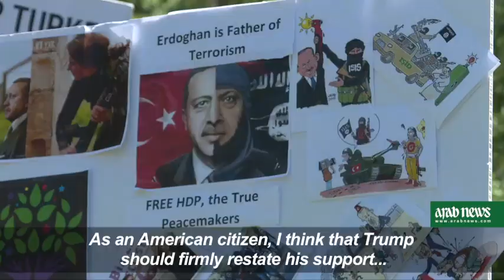Anti Erdogan protesters rally outside White House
As US President Trump and Turkish President Recep Tayyip Erdogan meet in the Oval Office, protesters rally outside the White House to call on Trump to challenge Erdogan on a broad range of issues, including the arrest of record numbers of journalists in Turkey and Erdogan's aggression against Kurds in Syria and Iraq.